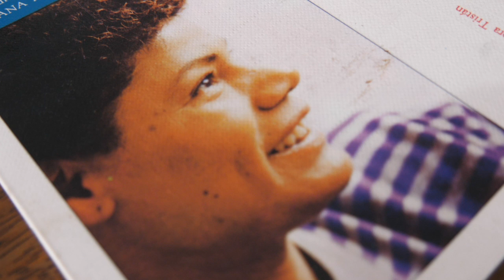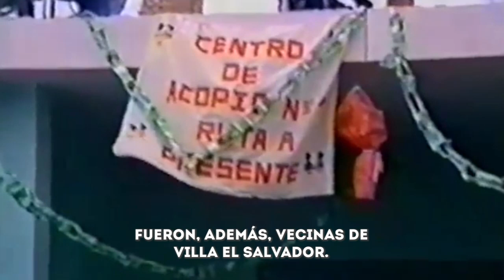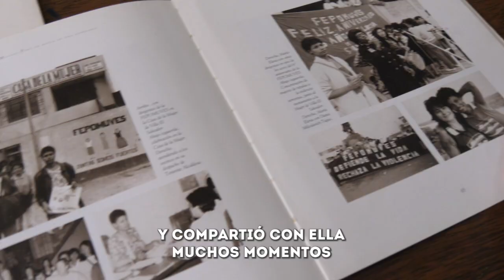El imperecedero legado de María Elena Moyano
A 31 años del asesinato de la legendaria dirigenta de Villa El Salvador, seis amigos se reúnen para recordarla. Resaltan su valor para enfrentarse al terrorismo de Sendero Luminoso, su extraordinaria capacidad de organización y sus constantes esfuerzos para hacer del Perú un país mejor.